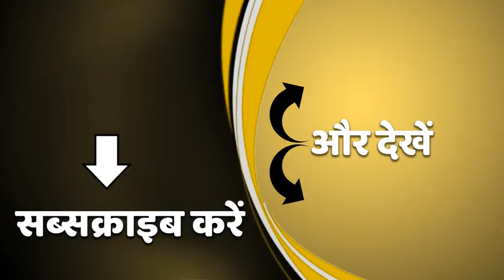Vishnuprayag का मंजर कह रहा तबाही की खौफनाक दास्तां ! | Badrinath Highway | Glacier Burst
बद्रीनाथ हाईवे पर विष्णुप्रयाग स्थित मंदिर में ग्लेशियर ने खूब तबाही मचाई है. यहां विष्णु मंदिर में तबाही ने अपने खौफनाक निशान छोड़े हैं. एबीपी गंगा के लिए अजीत राठी ने यहां जाकर जायजा लिया. विष्णुप्रयाग के ध्यान योग केंद्र का पूरा ढांचा टूट गया है.